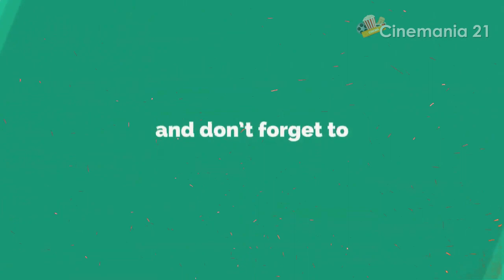🎬 Review Film Ben dan Jody: Mengejutkannya, Ini Memang Film Rambo